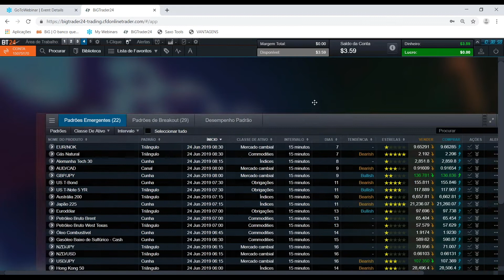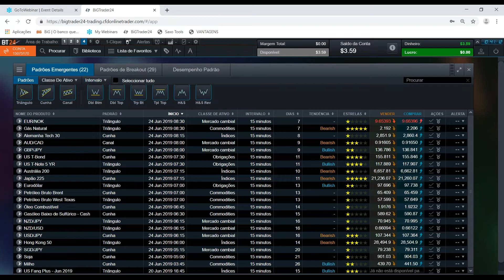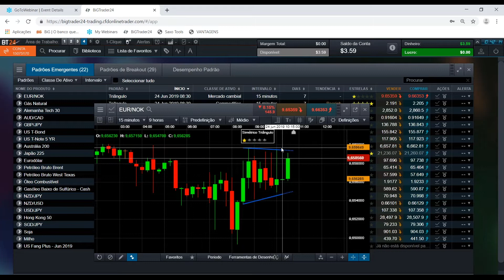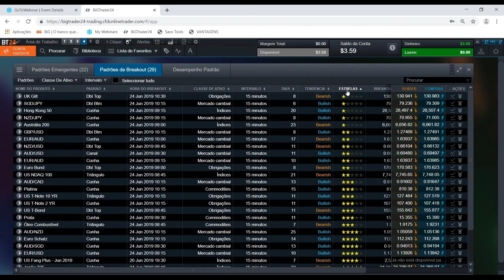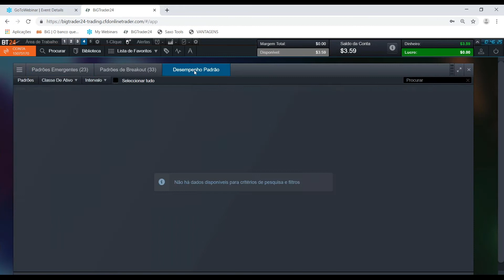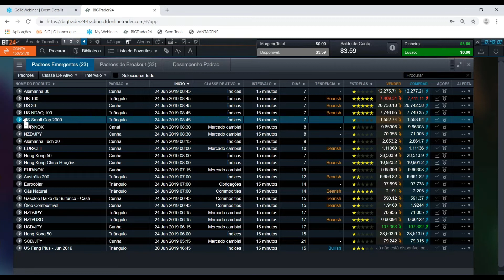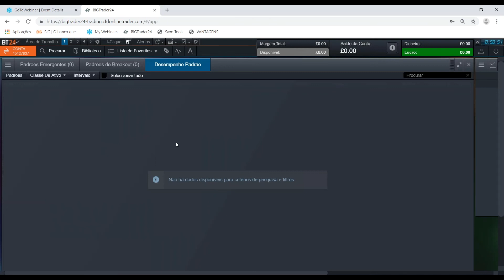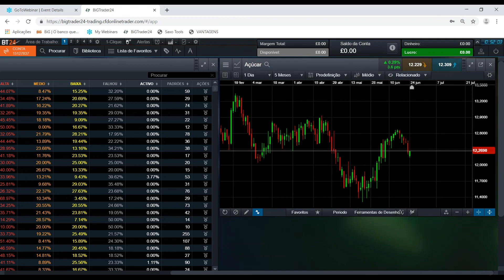BiGTrader 24 | Reconhecimento de Padrões